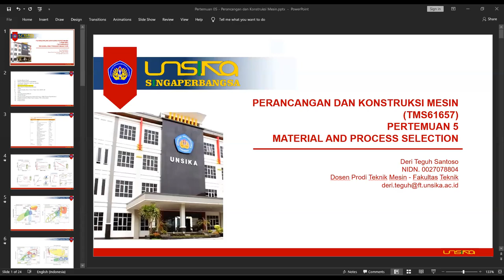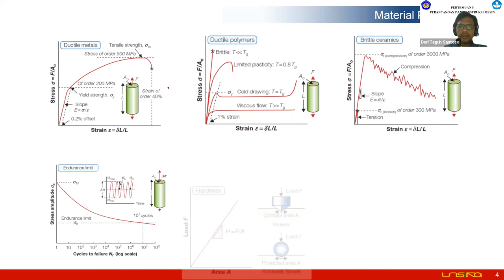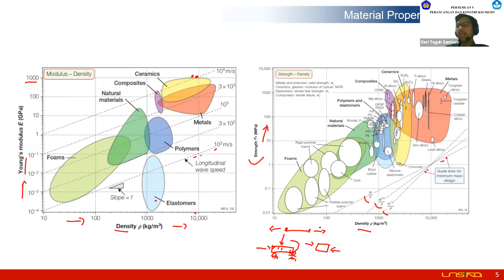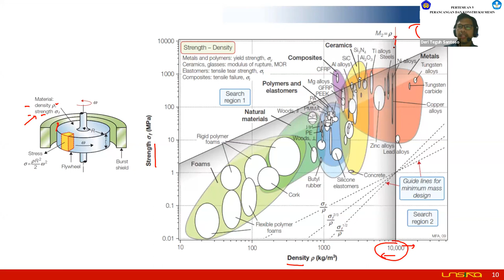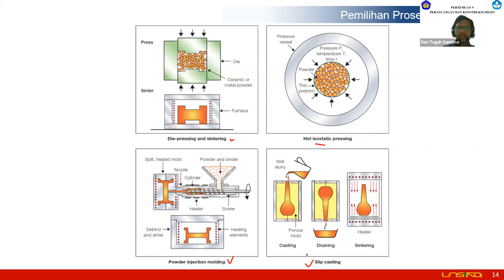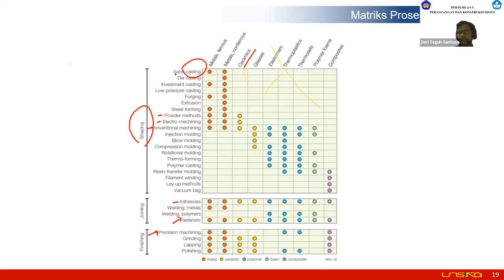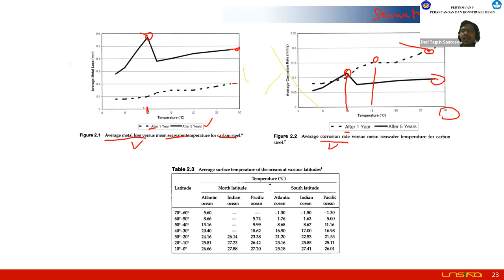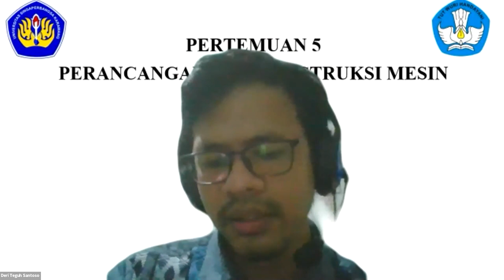(20202) Pertemuan 5 - Perancangan dan Konstruksi Mesin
Rekaman Kelas untuk MK Perancangan dan Konstruksi Mesin.
Prodi S1 Teknik Mesin
Fakultas Teknik
Universitas Singaperbangsa Karawang